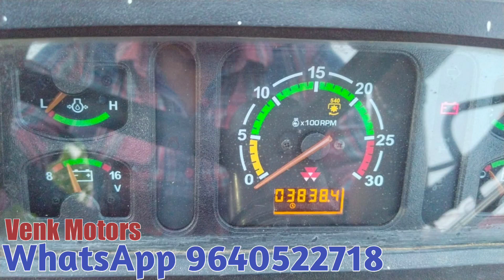Massey Ferguson 5245 DI || Model 2018 || 9440302196 || Second hand Tractor sale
Massey Ferguson 5245 DI || Model 2018 || 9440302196 || Second hand Tractor sale || @TractorGuide @venkmotors @VenkyWholesaleTelugu